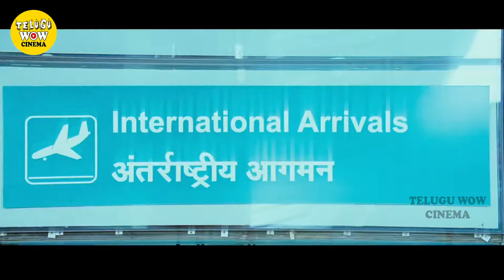Mahesh Babu & Kajal Aggarwal Latest Action Telugu Full Movie